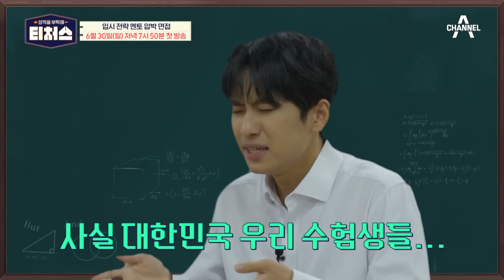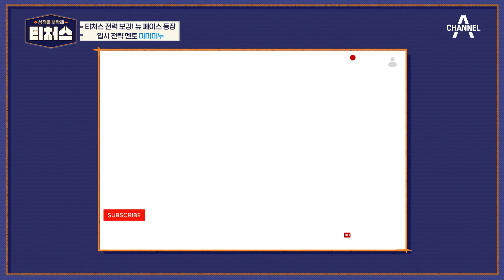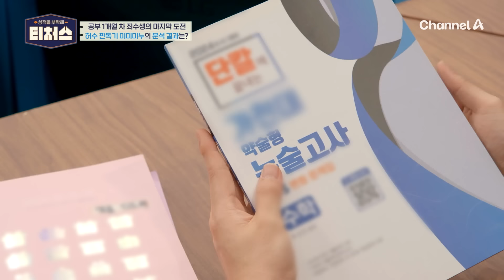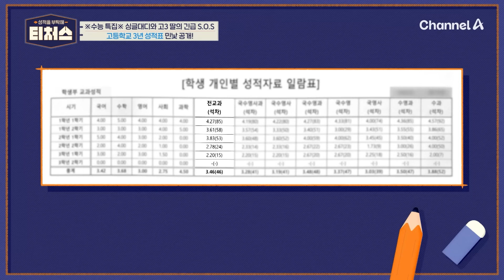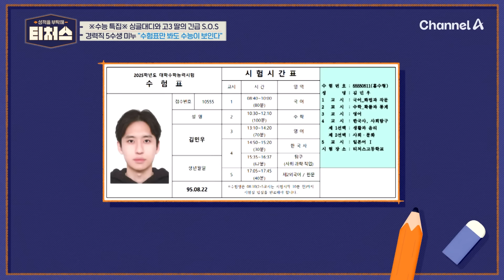[피플픽] 명실상부 수험생의 아이돌! 날카로운 추리부터🕵‍♂맞춤 입시 전략까지 처방해주는 입(시)멘(토) 미미미누 모음집📎 | 티처스 15회, 16회, 20회, 28회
📌채널A가 픽한 사람들🙆‍♂️🙆
▶ [성적을 부탁해 티처스] 15회(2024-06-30)
▶ [성적을 부탁해 티처스] 16회(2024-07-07)
▶ [성적을 부탁해 티처스] 20회(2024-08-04)
▶ [성적을 부탁해 티처스] 28회(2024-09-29)

00:00 하이라이트| 미미미누 티처스 등장!
00:50 입시 전략 멘토 압박 면접
06:26 준비된 신인의 자세
11:49 수험생의 대통령 미미미누
17:04 미미미누의 서동요(?) 입시 전략
21:53 경력직 5수생 미누 수혐표 보는 꿀팁 제공